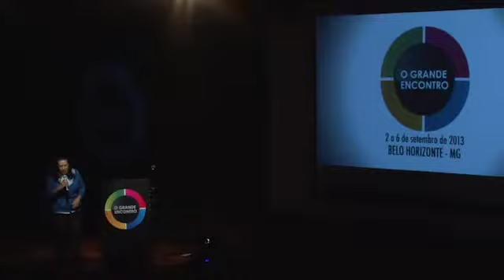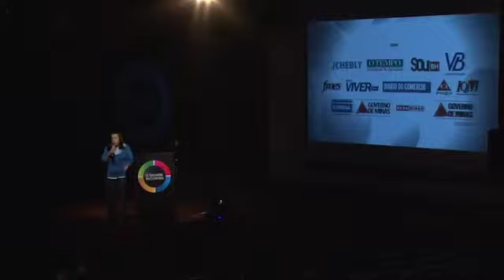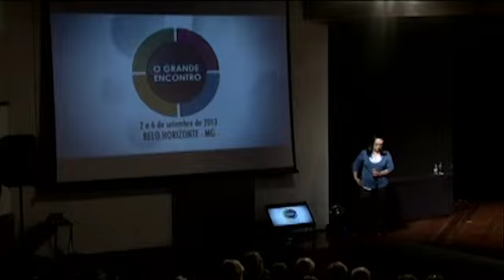Palestra: Liderança de Alta Performance e o Impacto no Desenvolvimento Nacional - Dorothea Werneck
Palestra realizada no Grande Encontro - Eixo Líderes de Alta Performance, dias 2 a 6 de setembro de 2013, em Belo Horizonte, Minas Gerais, promovida pela União Brasileira para a Qualidade.